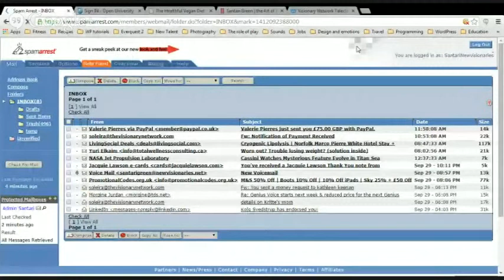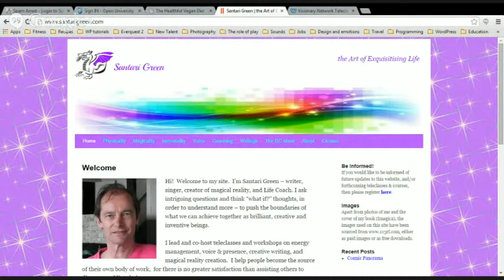Genius Voice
What is a Genius Voice? What qualities would you like your voice to reflect to others? What might stop you from creatively expressing yourself ?

Cezarina Trone interviews Santari Green about his new teleclass - Genius Voice - to find out what's in store for people who are interested in developing a greater sense of their voice.

This 4 week teleclass starts on Wednesday October 8th and the audio recordings made available to all registrants. For more details (and to register) go to either